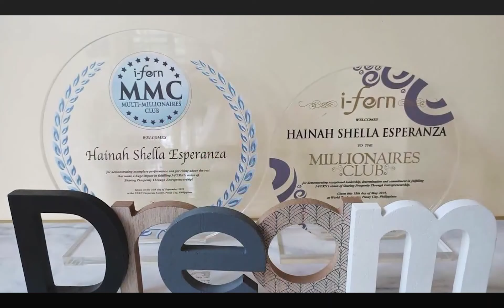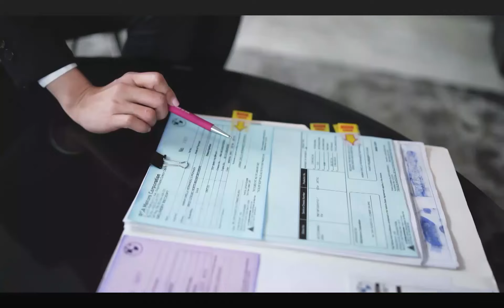Vendor to Millionaire